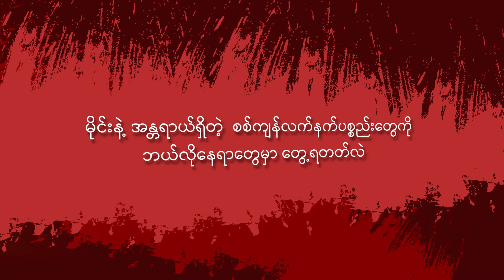(PSA) မိုင်းနဲ့ အန္တရာယ်ရှိတဲ့ စစ်ကျန်လက်နက်ပစ္စည်း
မိုင်းနဲ့ အန္တရာယ်ရှိတဲ့ စစ်ကျန်လက်နက်ပစ္စည်းတွေကို ဘယ်လိုနေရာတွေမှာ တွေ့ရတတ်လဲ?